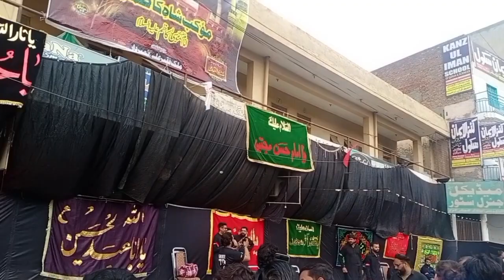امام حسین علیہ السلام کا چہلم